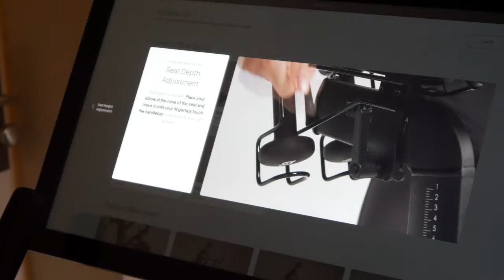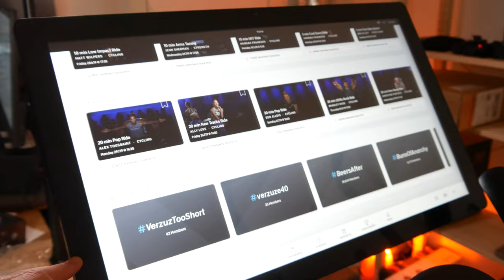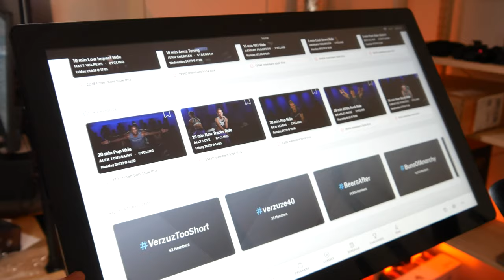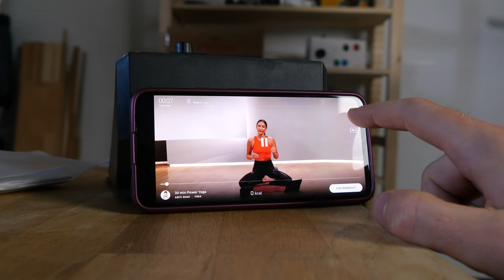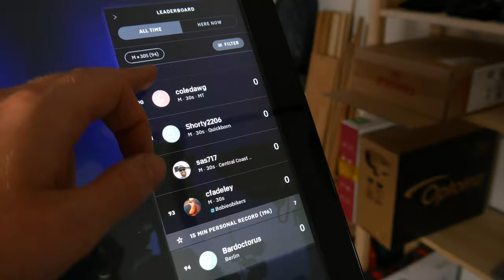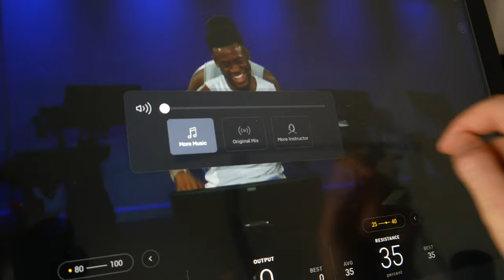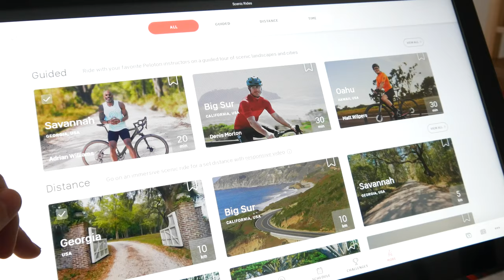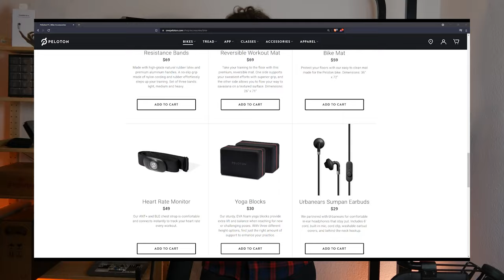Peloton Bike: Is It Worth The Hype?!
The Peloton Bike is the entry-level hardware for the widely popular Peloton service, but is it worth the hype surrounding it, and is its eye-watering price tag justified?